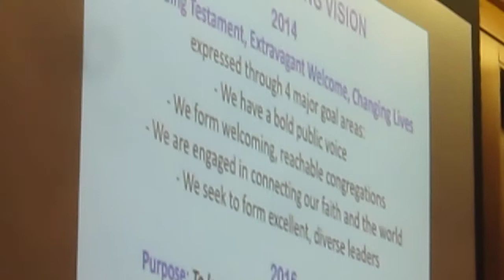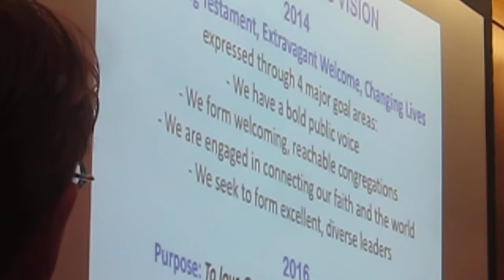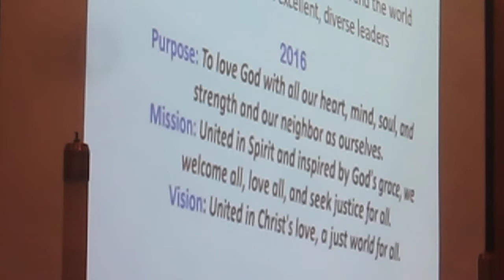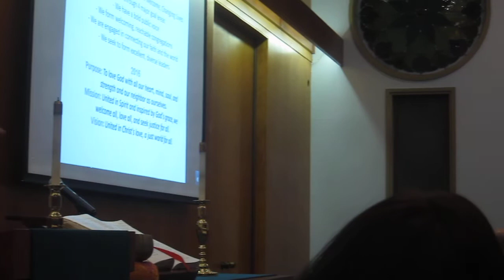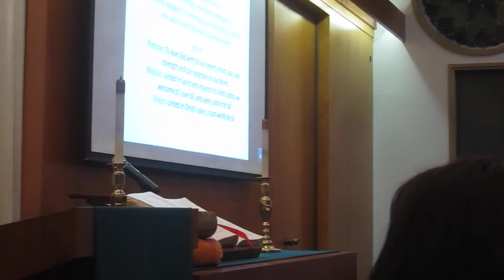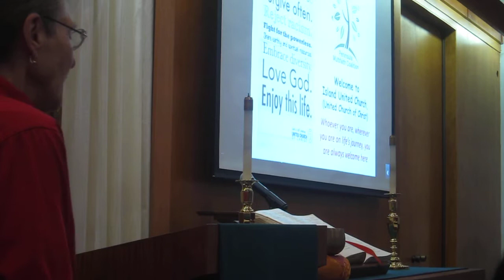United Church of Christ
Presentation by Carol Barriger of Island United Church, Foster City, CA. Presented to Peninsula Multifaith Coalition, Nov 6, 2017